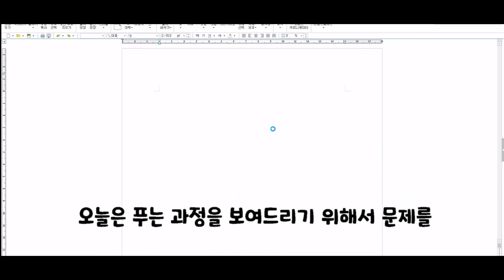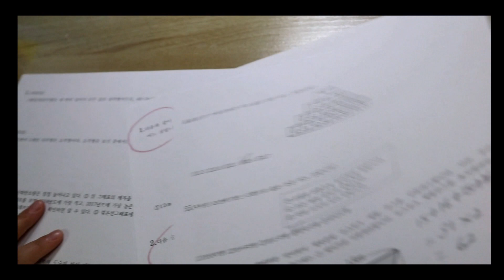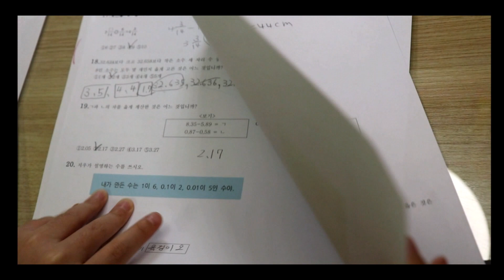e학습터로 공부하기 / 9살 공부유튜버의 초등학교 4학년 2학기 수학시험 도전~^^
e학습터 e학습터평가 e학습터 공부#초등학교4학년수학#자기주도적학습#공부습관#초등학생공부법
9살 공부 유튜버 뿌랑이가 오늘은 e학습터 자율평가에서 4학년 2학기 수학시험에 도전해 보았어요. 뿌랑이는 과연 수학문제를 잘 풀 수 있을까요?